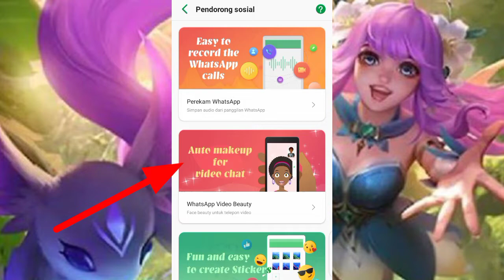cara mengaktifkan face beauty di video call whatshapp di hp infinix hot 9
ok kk di video kalih inih saya membuat cara mengaktifkan face beauty video call whatshapp di hp infinix